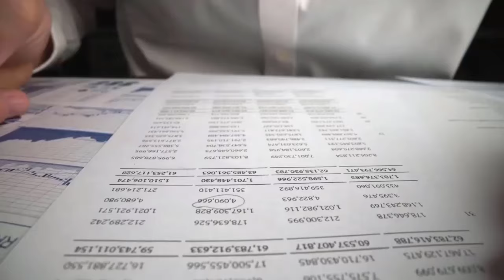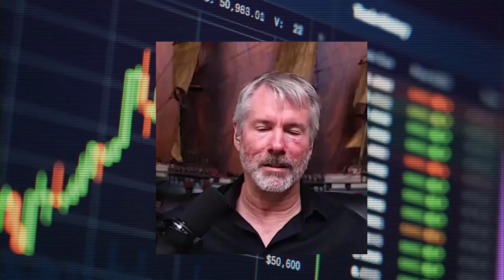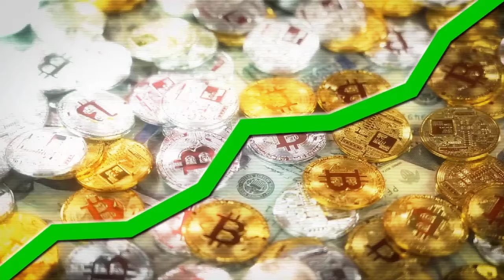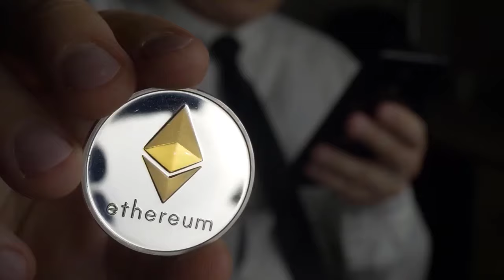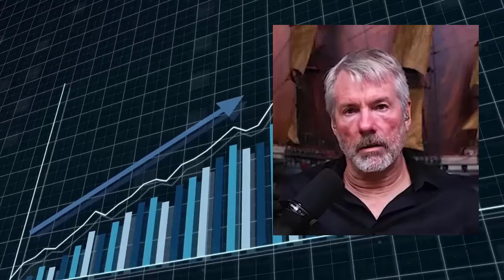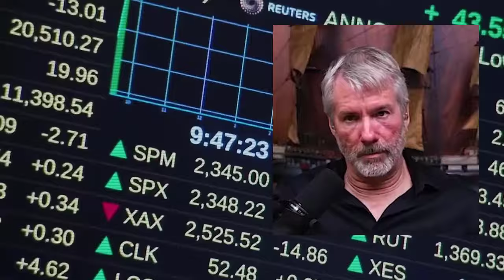É Só O Começo! O Bitcoin e o Verdadeiro Bull Run Ainda Nem Começou! - Michael Saylor😮🚀